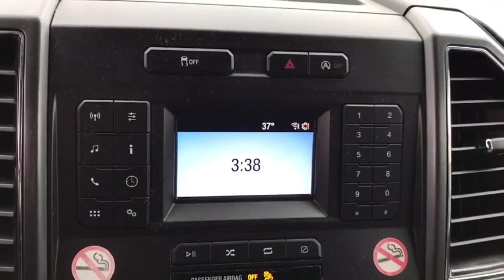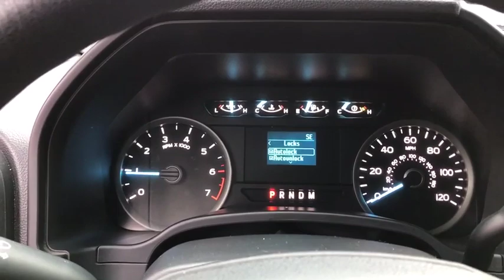2018 Ford F-150 Matteson, Lansing, Oak Lawn, Northwest Indiana, Chicago, IL P18046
White Used 2018 Ford F-150 available in Matteson, Illinois at South Chicago Dodge. Servicing the Lansing, Oak Lawn, Northwest Indiana, Chicago, IL area.

ENGINE: 3.5L V6 ECOBOOST  -inc: auto start-stop technology (STD),Rear Wheel Drive,Power Steering,ABS,4-Wheel Disc Brakes,Brake Assist,Conventional Spare Tire,Intermittent Wipers,Variable Speed Intermittent Wipers,Daytime Running Lights,Automatic Headlights,AM/FM Stereo,Auxiliary Audio Input,Pass-Through Rear Seat,Rear Bench Seat,Adjustable Steering Wheel,A/C,Passenger Vanity Mirror,Engine Immobilizer,Stability Control,Front Side Air Bag,Tire Pressure Monitor,Driver Air Bag,Passenger Air Bag,Passenger Air Bag Sensor,Front Head Air Bag,Rear Head Air Bag,Child Safety Locks,Back-Up Camera